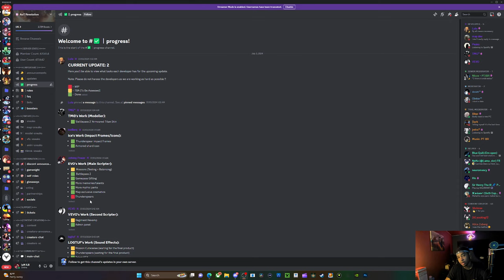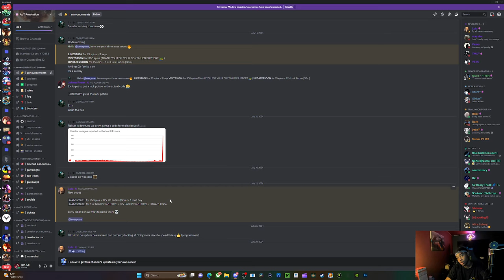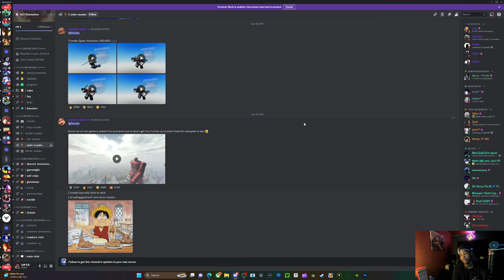MORE NEWS ON UPDATE 2 AOT REVOLUTION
game link:

comment something